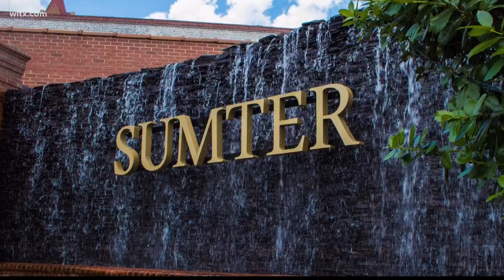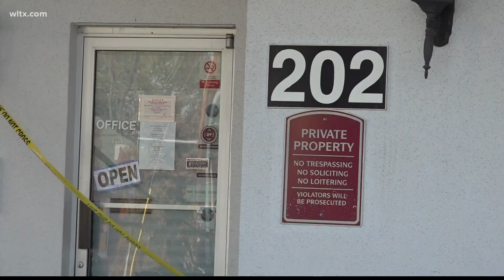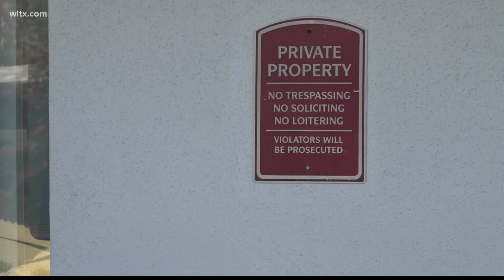Sumter residents evacuated from apartment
A broken elevator. An emergency evacuation and hotel rooms as homes---at least temporarily for nearly 50 people.